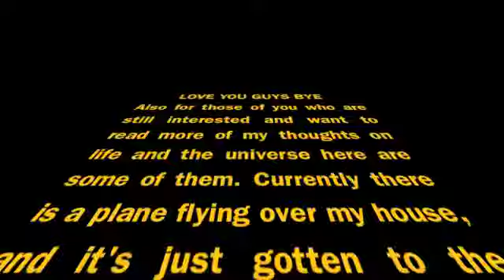2016 Highlights | First Video!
Hey guys! Welcome to my first video! These are some highlights from 2016, a year of wonders and all kinds of change.

ALSO. Let me know if you have suggestions for kind of things (i.e. films, books, etc.)

Find me | Or Seek | Or Hide | Or Look
Facebook: Pending... sorry, will update soon!